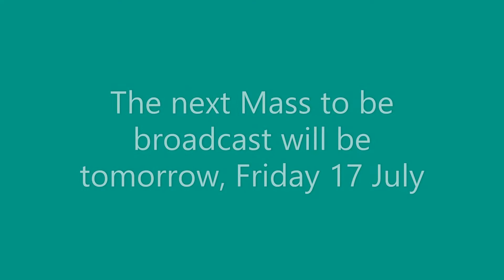Mass Thursday 16 July